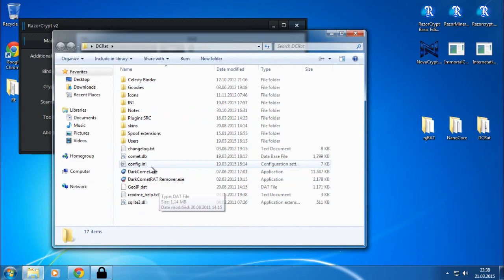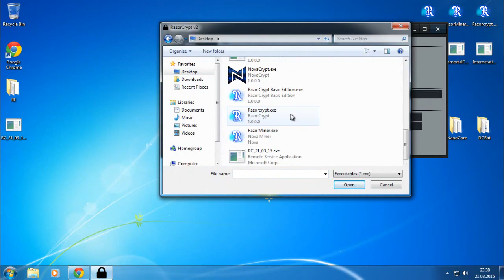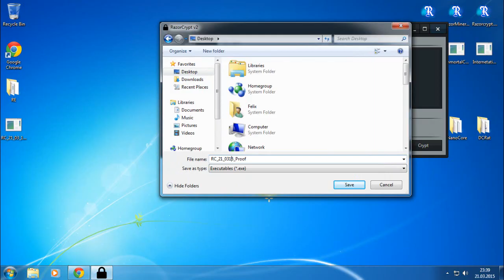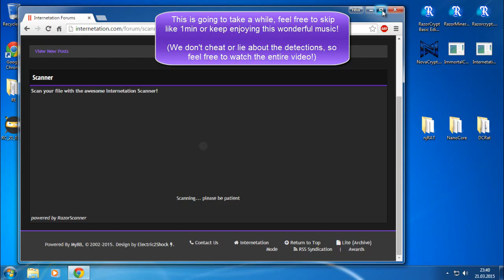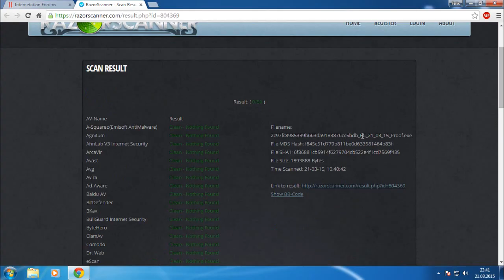[21.03.15] RazorCrypt V2 - FUD Proof